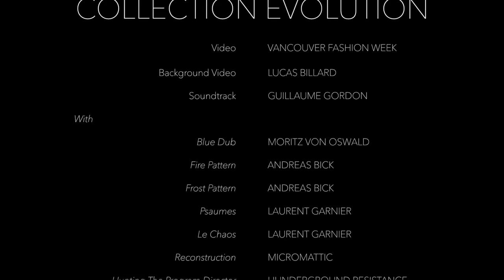VANCOUVER FASHION WEEK 2017 - ARMINE OHANYAN - COLLECTION EVOLUTION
Runway of the Collection EVOLUTION of the fashion designer ARMINE OHANYAN at the VANCOUVER FASHION WEEK.
Place: Vancouver (CANADA)
Soundtrack: Credits GUILLAUME GORDON (with Blue Dub - Moritz Von Oswald / Fire Pattern - Andreas Bick / Frost Pattern - Andreas Bick / Psaumes - Laurent Garnier / Le Chaos - Laurent Garnier)